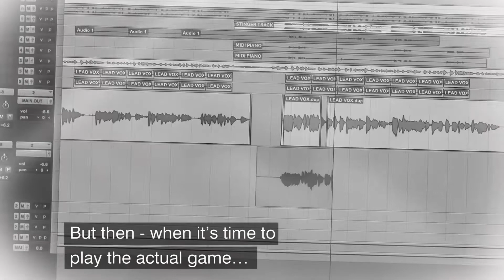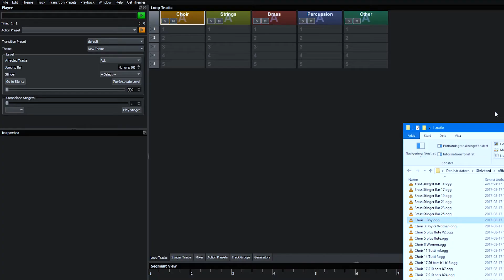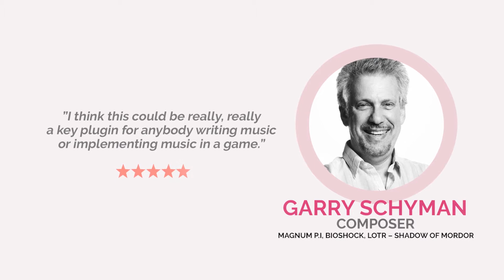True Adaptive Game Music with Elias Music Engine